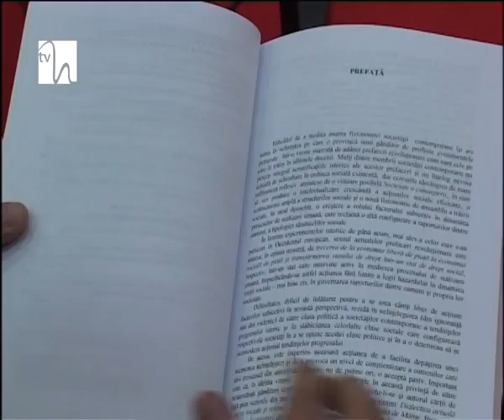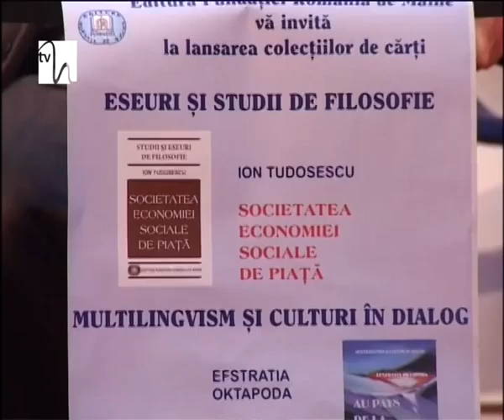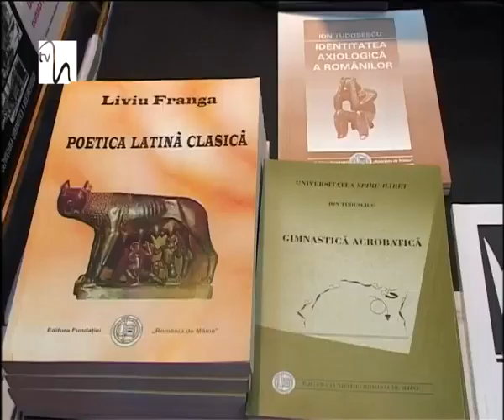Volume de excepţie la Bookfest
În cadrul Salonului Internaţional de Carte Bookfest, editura Fundaţiei România de Mâine, un reper în domeniu încă din 1992, lansează zilele acestea volume nu doar interesante ci şi necesare multora dintre noi. Cei prezenţi astăzi la sărbătoare cărţilor s-au bucurat să intre în posesia celor două lucrări: prima despre economia românească de piaţă iar ce-a de-a doua despre literatura comparată.